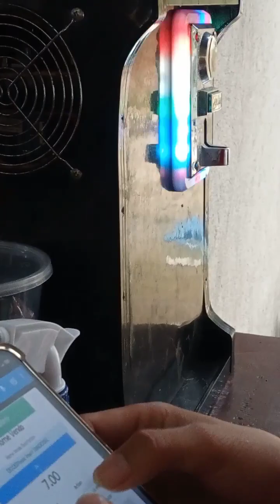Kumain kami sa Upper district resto bar ✨